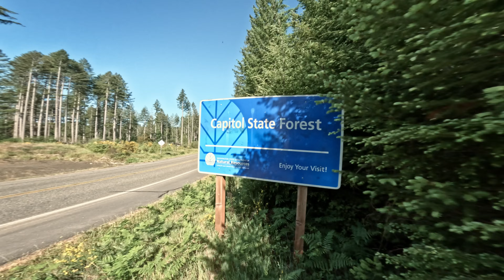How to Ride a Motorcycle on Dirt and Gravel Roads for Beginners - Easy Basic Techniques for Learning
If you want to learn to ride your motorcycle on dirt and gravel roads, this video is for you! Most of the world's roads are not paved! Professional motorcycle instructor Dusty Wessels teaches you the basic riding techniques you'll need to off-road on your motorcycle safely.

MOTOTREK MEMBERS GET SCREEN CREDIT. JOIN NOW!

00:00 Street Riders
01:20 Stand on the Pegs
03:06 Relax
04:18 Counterbalance
05:44 Trail Drumming Outro